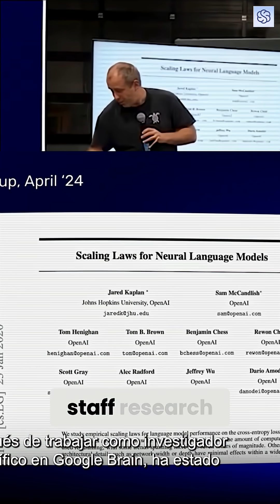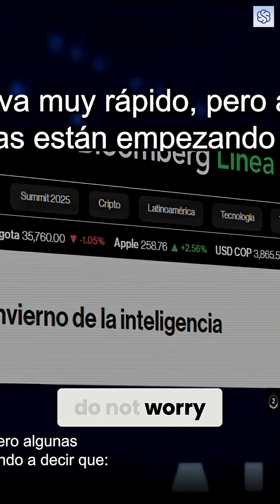GPT-4 & Transformers: Lukas Kaiser on GenAI's Future!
“Attention Is All You Need” changed everything. Discover how the transformer paper sparked the GenAI revolution and what's next in the world of reasoning models. Is AGI closer than we think?